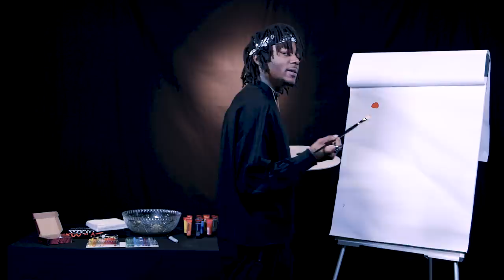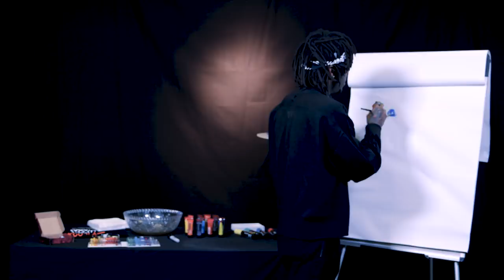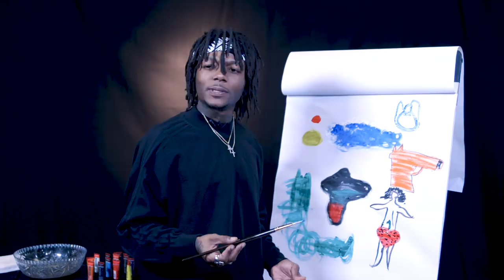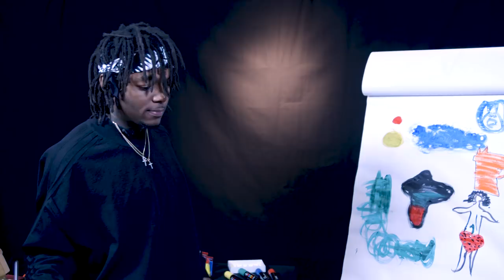J.I.D Paints His 'DiCaprio 2' Album | Masterpiece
J.I.D has released his long-awaited album, 'DiCaprio 2,' featuring J. Cole, Method Man and more. To give fans a solid understanding of the project, the Dreamville Records signee paints his way through the songs to create an album masterpiece.